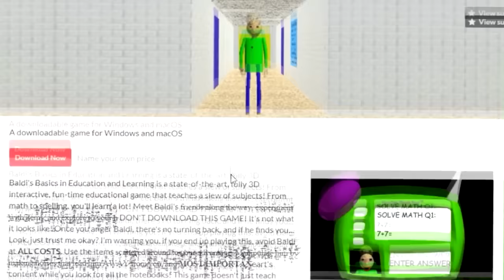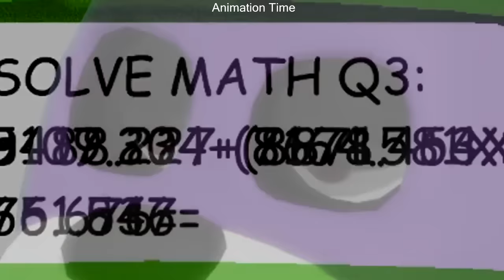FNAF Bonnie Plays Baldi's Basics in Education and Learning Game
Did you enjoy this FNAF Bonnie playing Baldi's Basics in Education and Learning?